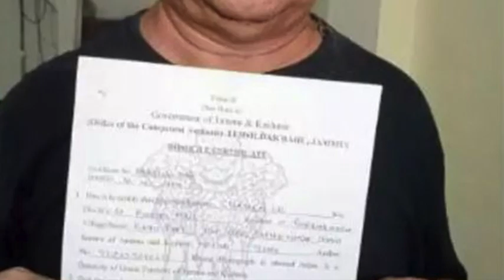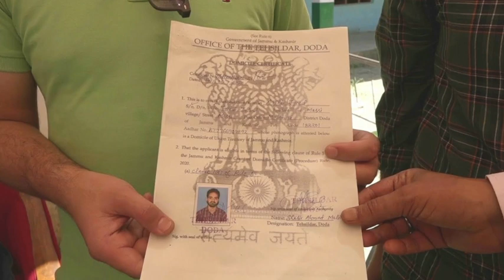कैसे पूरा करें जम्मू कश्मीर में घर का सपना? हज़ारों लोगों ने भरे फ़ॉर्म How to get domicile of J&K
Process of getting domicile certificate in Jammu Kashmir after abolition of Article 370. Know Who can apply.